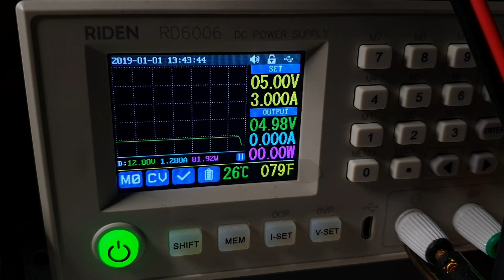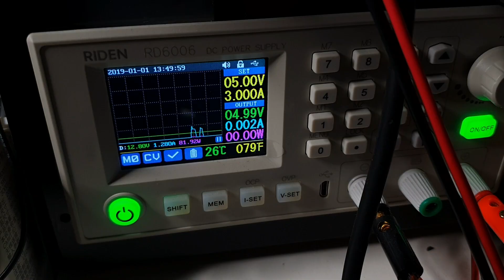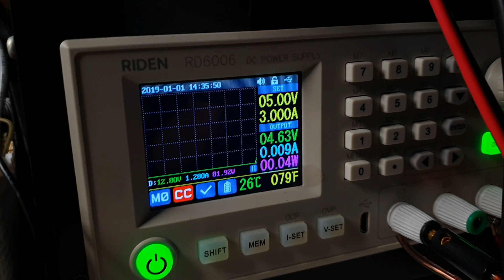Программируемый модуль управления (радиореле) и пульт дубликатор ДУ на 433мгц